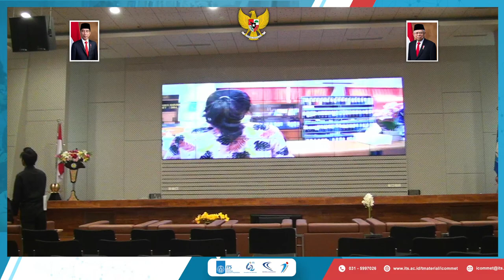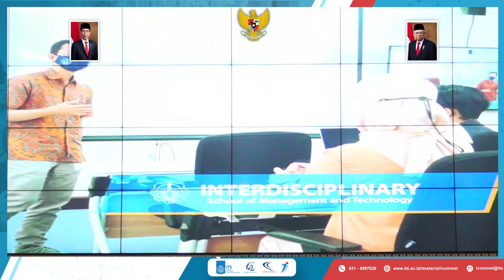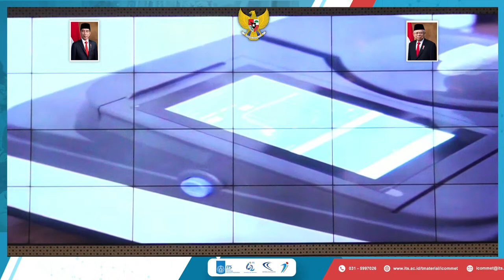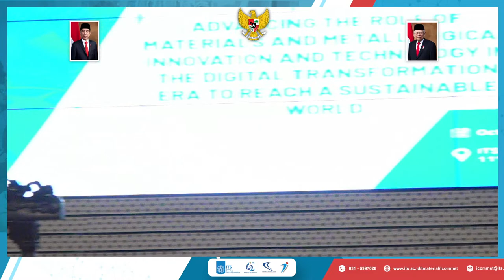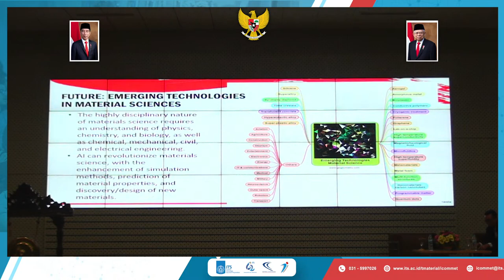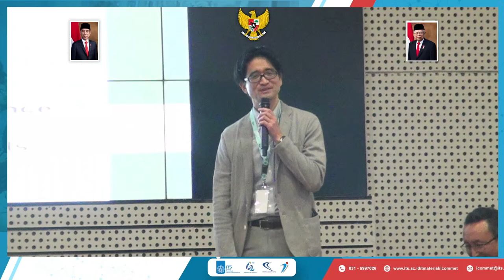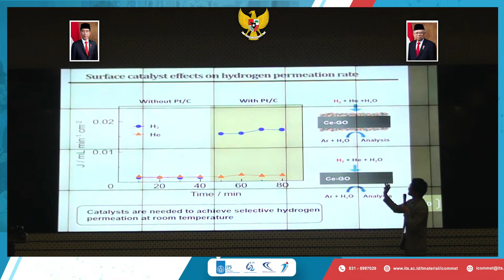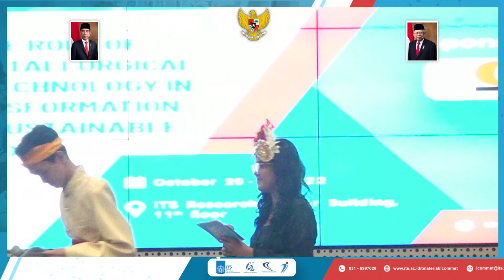[DAY 1] the 5th International Conference On Materials and Metallurgical Engineering and Technology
The 5th International Conference On Materials and Metallurgical Engineering and Technology (ICOMMET) 2022

Materials and Metallurgical Engineering Department of Institut Teknologi Sepuluh Nopember (ITS) is pleased to announce the 5th ICOMMET 2022. The theme of ICOMMET 2022 is “Advancing the role of materials and metallurgical innovation and technology in the digital transformation era to reach a sustainable world”. The conference aims to bring together academicians, scientists, practitioners and industrialists from all around the world for exchange of ideas, knowledge sharing and presenting research findings in all aspects of materials science, technology and applications. The conference will be held on October 29th-30th, 2022 at Research Center Building Floor 11.

The scope of the topics include, but are not limited to:

- Metallurgy Manufacture
- Extractive Metallurgy
- Advanced Manufacture and Process
- Corrosion, Failure analysis, NDT, and Inverse Technique
- Material modelling and optimization
- Materials for energy conversion, transport, and storage
- Materials for medical and health prevention applications
- Advanced materials and Nano technologies
- Electronic, Magnetic, and Photonic Materials
- Polymer, Ceramic, and Glass
- Smart Materials and Sensor